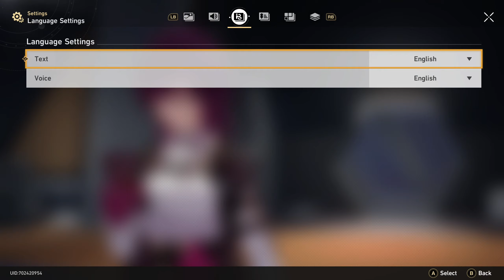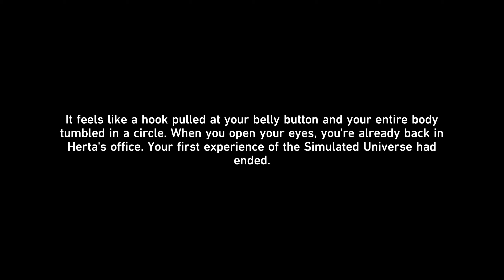Honkai: Star Rail - A space fantasy RPG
Honkai: Star Rail is a space fantasy RPG set in the HoYoverse, a universe where humans are threatened by a mysterious force called the Honkai. The game features turn-based combat, exploration, and puzzle-solving elements. The player takes on the role of a Stellaron owner, a device that allows them to travel across the galaxy on the Astral Express. Along the way, they will encounter various characters, some of whom are familiar from other Honkai games, and embark on a journey of Trailblaze throughout the universe. The game also has a gacha system where players can use Stellar Jade, the premium currency, to obtain new characters and items. The game has received mostly positive reviews from critics and users alike. I have to say that I agree with the majority of the users who gave it a positive rating. The game is fun, engaging, and visually stunning. The characters are diverse and well-designed, and the story is intriguing and immersive. The combat system is strategic and challenging, and the exploration and puzzle-solving aspects add variety and depth to the gameplay. I also like the gacha system, as it is generous and rewarding. I think Honkai: Star Rail is one of the best games in the HoYoverse and I highly recommend it to anyone who likes space fantasy RPGs.